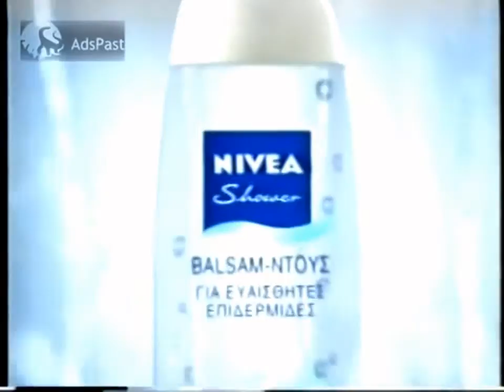Catalogue Tele+ Nero 11/1997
Page 1: Catalogue Tele+ Nero 11/1997
Palmolive The Gentle Touch
Page 2-3: Palmolive Shampoo & Conditioner (Elke Dag, Normal Hair, Dry/Normal Hair)
Page 4-5: Palmolive Shampoo & Conditioner (Almond, Coconut, Anti-Dandruff, Dry Hair, Anti-Flat)
Page 6-7: Palmolive Villanova
Page 8-9: Palmolive Body Care 2in1
Page 10-11: Palmolive Shower Gel
Page 12-13: Nivea Care Shower Cream & Sensitive Shower Gel
Page 14-15: Taft Styling/ Schauma Shampoo/ Gliss Kur Hair Repair
Page 16: Tele+ Nero